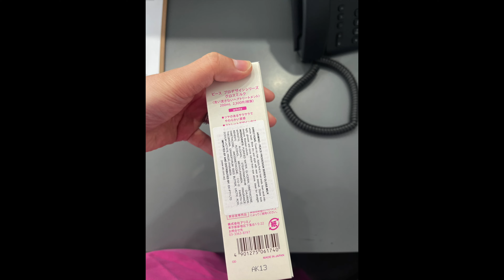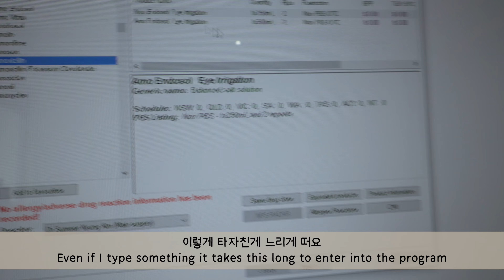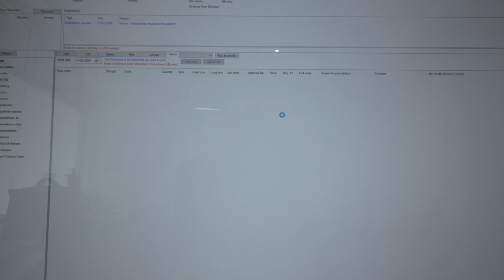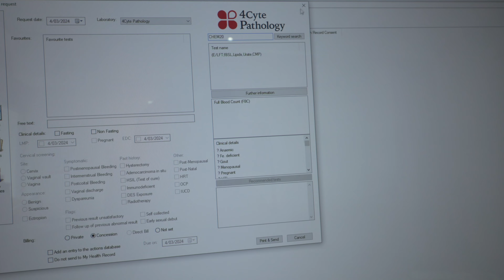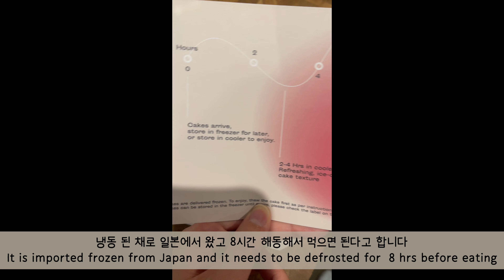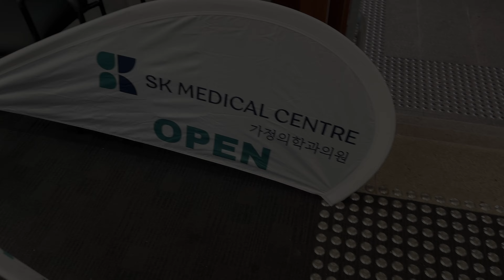[Sydney Vlog] 시드니 개원일기. 그 남자의 뱃지 증정. 끊임 없는 사건 사고. 병원 전체 에어컨 반이 날아갔어요 ㅜㅜ lost half of the entire A/C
시드니 개원 브이로그
지난 영상에 이어서 지하실 그남자와 친해지기!
금뱃지를 선물 했더니 저에게도 보답 선물을 주셨어요.
병원 인터넷은 여전히 안되고 문제가 많네요.
3천불 주고 정기 서비스 받았는데도, 그 이후 갑자기 전체 병원 에어컨 반 (13대중 7대)가 날아갔습니다...

Sydney clinic vlog
Making friends with the guy downstairs!
I gave him his golden badge and in return he gave me a Japanese hair product. We still have lots of problems at the clinic. We still don't have proper internet. I paid $3000 to get air conditioning units serviced but few days later half of all the entire clinic zircons (7 out of 13) broke down.